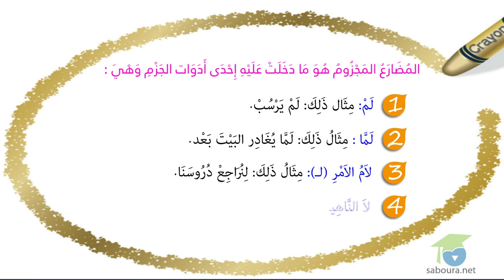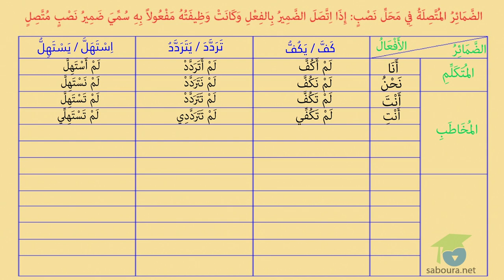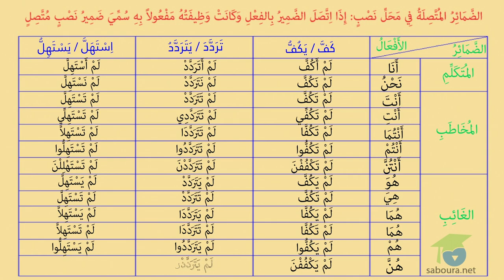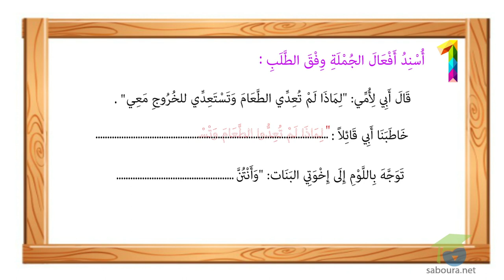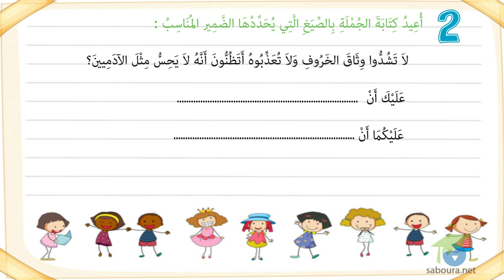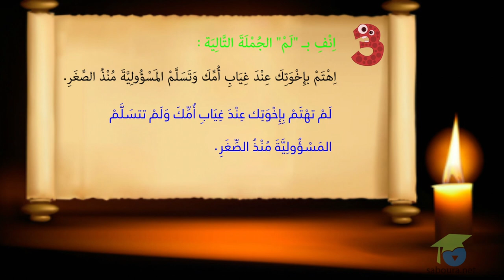تَصْرِيفُ المُضَاعَفِ فِي المُضَارَعِ المَجْزُومِ